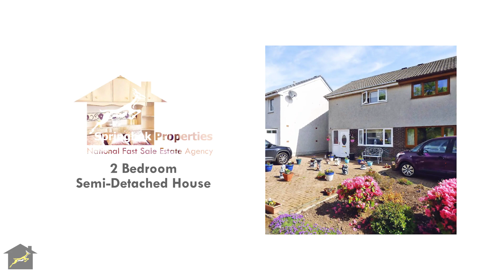Property For Sale in Kincardineshire | Forest Park, Stonehaven | Springbok Properties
More about this property:

The property has been INDEPENDENTLY VALUED at £180,000 by a Royal Institution of Chartered Surveyors (RICS) qualified surveyor.

ATTRACTIVELY PRICED - Ideal For First Time Buyers Or Investors - Well Presented Throughout - Sunroom - Desirable Location - Close To Local Amenities And Schools - Excellent Transport And Road Links - Private Off-Road Parking With Garage - Front And Rear Gardens - Double Glazing And Central Heating - Viewing Advised

Springbok Properties are pleased to bring to the market a well-presented two-bedroom semi-detached house, situated within a desirable area in the town of Stonehaven, which lies on the northeast coast in Scotland. The property offers easy reach to a range of local amenities including shops, supermarkets and eating/drinking establishments, as well as being within the catchment area for local schools and boasting excellent local transport and road links.

Opening to the ground floor, the property consists of an entrance hall, spacious lounge, fitted kitchen/diner, sunroom and conservatory. On the first floor, there are two double bedrooms and a shower room.

Externally the accommodation benefits from private off-road parking with a garage and front and rear gardens. Internal inspection is a must to fully appreciate the accommodation on offer.